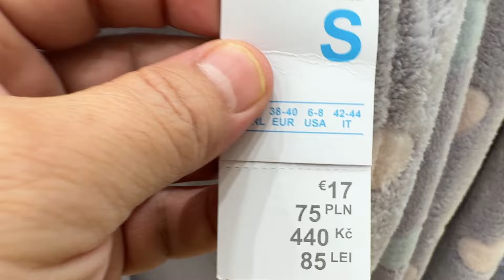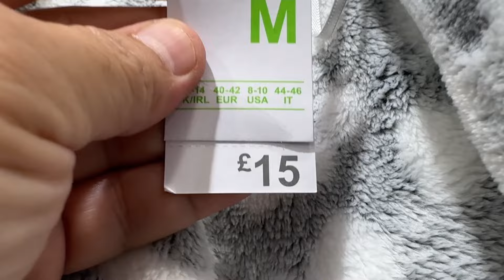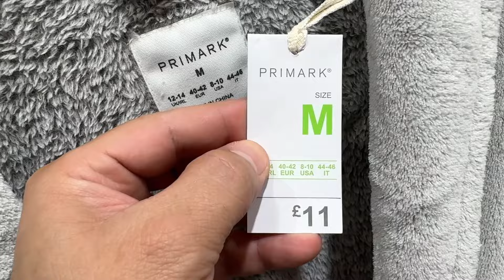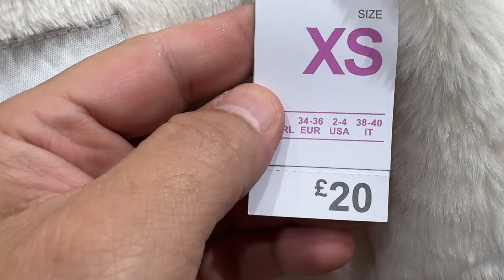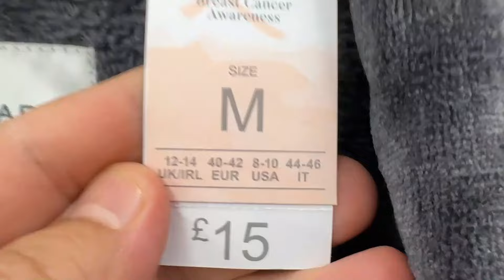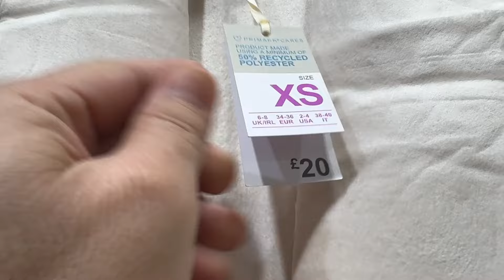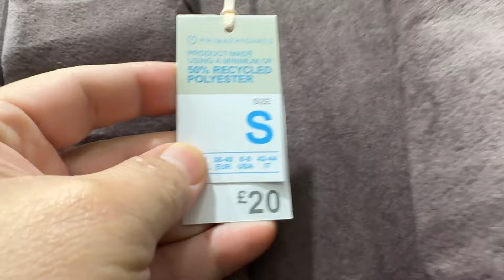Primark women's Robes and Dressing gown new collection 23/01/2024